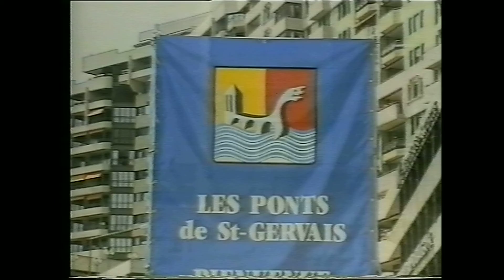Survol de l’année 1995 #1 par Canal 29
En trois volets, retrouvons les temps forts de l’année 1955.
Cette année-là, notre association fêtait ses vingt ans.
Comme le temps passe.

Retrouver une nouvelle vidéo chaque jour à 14 h 00 sur notre page You Tube